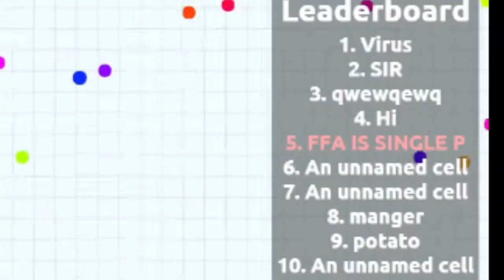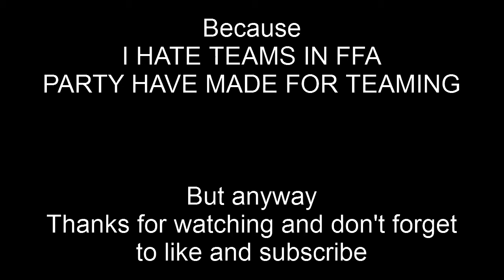Agar.io solo gameplay #1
That was my first solo gameplay so I hope you like this :)